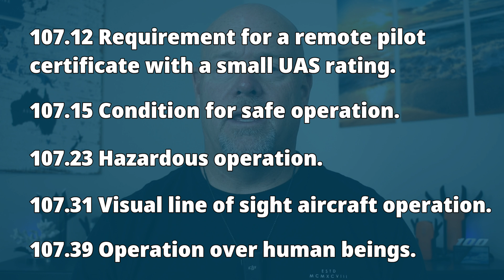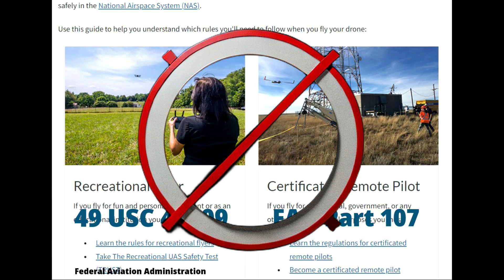Can I Fly My Drone Indoors?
In this video, we answer the question of if you can fly your drone indoors! We talk about any rules and regulations you should be aware of and of course, we stress the importance of being safe and the types of drones that are best for indoor shots.

0:00 Introduction
1:01 Rules and Regulations
1:51 Be Cautious While Flying Indoors
2:23 What Drones Should You Fly With?
2:43 Recap

👷‍♂️ Register for a 2-day drone mapping workshop in one of our 6 locations